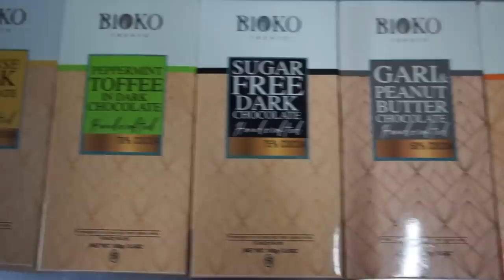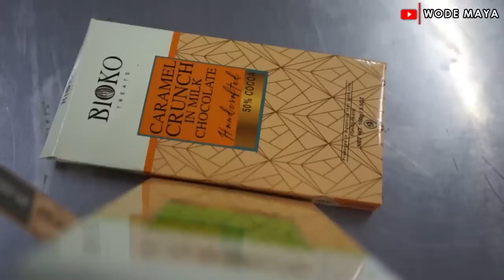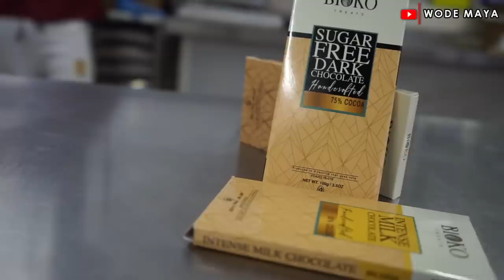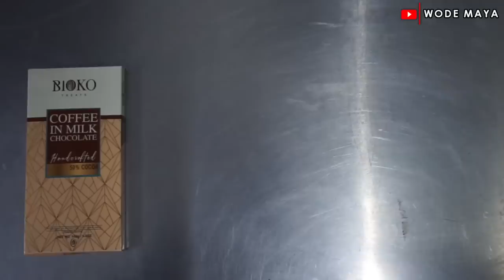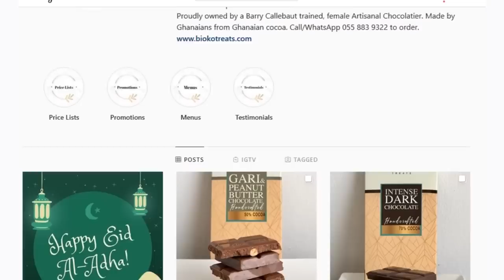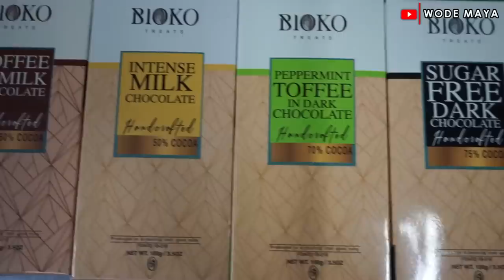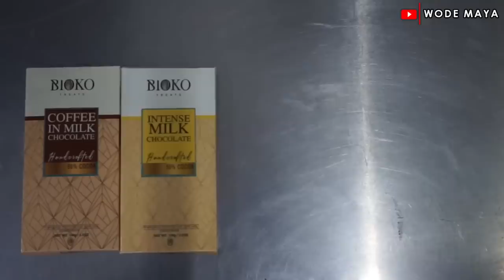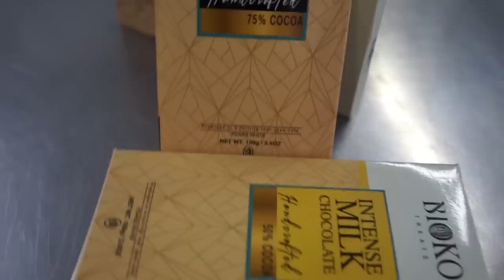I left America To Build Home Made Chocolate Factory